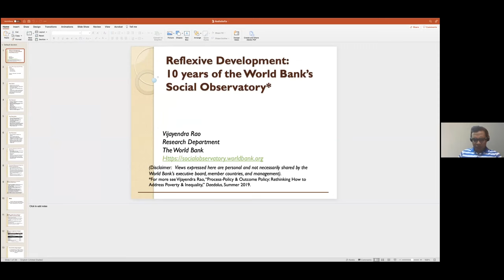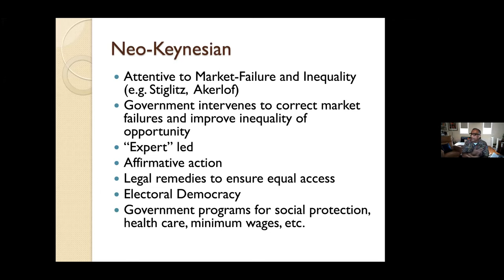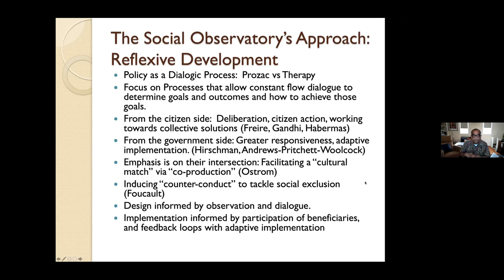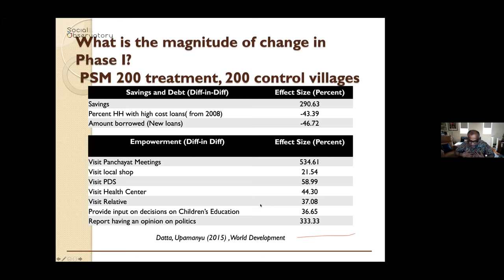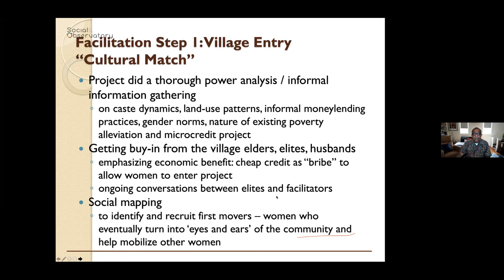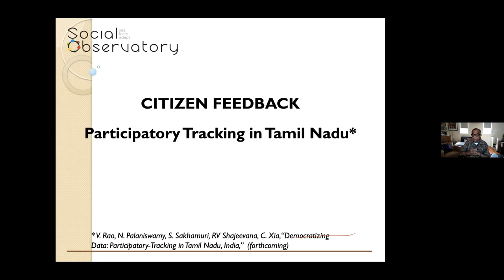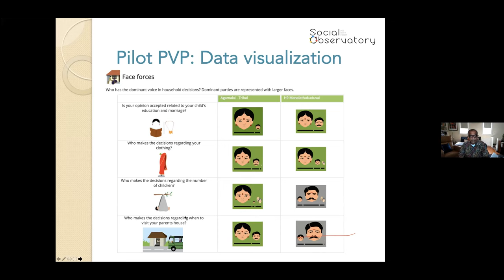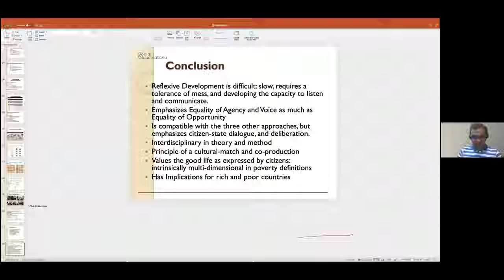Embedding Research in Practice: On the 10th Anniversary of the World Bank's Social Observatory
Dr. Vijayendra Rao, Lead Economist, The World Bank